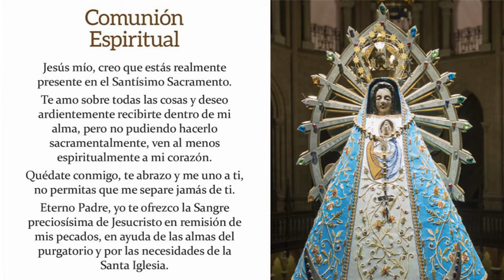Solemne Misa en la Fiesta de Nuestra Señora de Luján | 8 de mayo de 2021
INFORMACIÓN

▶ Les ofrecemos hoy, sábado 8 de mayo de 2021, la Solemne Misa en la Fiesta de Nuestra Señora de Luján...
▶ Desde la Catedral Metropolitana de Buenos Aires - Argentina
▶ Preside el Card. Mario Aurelio Poli, Arzobispo de Buenos Aires y Primado de la Argentina

CUENTAS OFICIALES